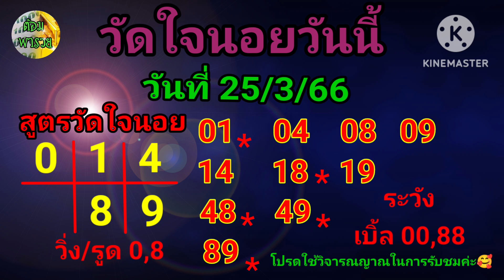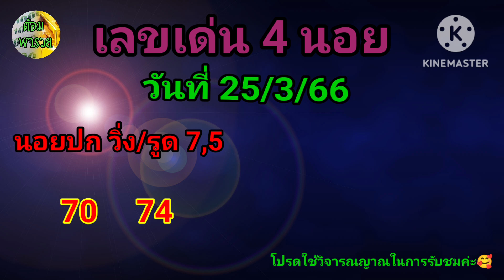หวยฮานอย(วัดใจรอย/เลขเด่น) วันที่ 30/3/66@ต้อมพารวยธูปไอ้ไข่ให้โชค